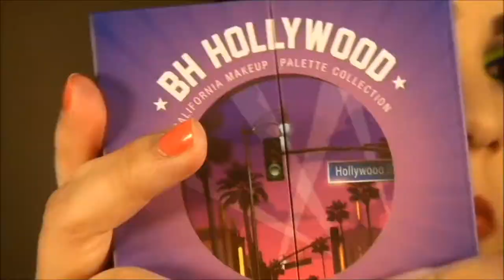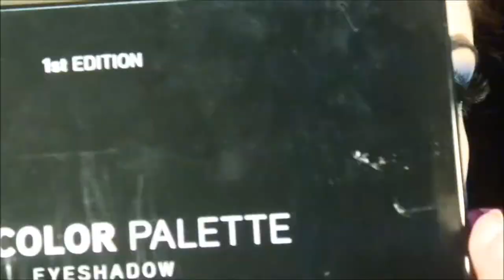Maquillaje Dramatico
Hola Chicas

Kik: AnaRosa87